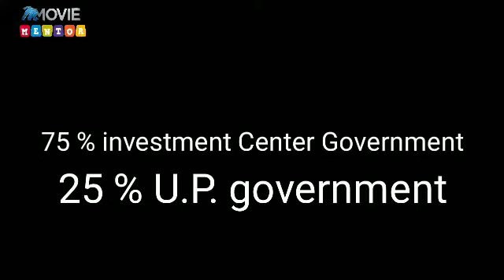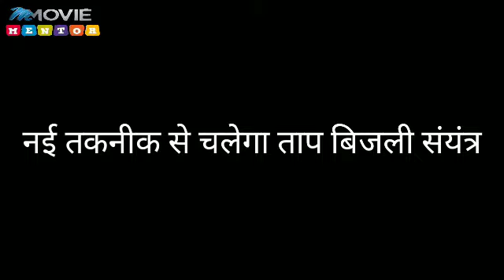खुर्जा थर्मल पावर प्लांट | फायदे नुकसान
खुर्जा सुपर थर्मल पावर प्लांट | Khurja Super Power Plant
खुर्जा थर्मल पावर संयंत्र

भारत में  हो रहा है सबसे बड़ा थर्मल पावर प्लांट संयंत्र जो पैदा करेगा 1320 मेगा वाट बिजली। बुलंदशहर में बन रहे इस संयंत्र को कोयले से चलाया जाएगा जो कोयला मध्य प्रदेश की संगरौली खान में 9 लाख पैडो को काट कर 3500 एकड़ जमीन में से निकाल कर पूर्ति की जाएगी। 2018 में इस  संयंत्र को हरी झंडी दिखाकर मोदी ने 2022 तक 1 प्रोजक्ट को पुरा होने की बात रखी। जिसमें 660 मेगा वाट बिजली पैदा होगी। दुसरा प्रोजेक्ट 2025 तक पुरा होगा। यहां 60% बिजली उत्तर प्रदेश  को 40% बिजली दिल्ली, राजस्थान, उत्तराखंड हिमाचल प्रदेश को मिलेगी। यहां रोजगार तो मिलेगा ही लेकिन कुछ साल बाद बुलंदशहर भी प्रदुषण में नम्बर एक पर हो जाएगा। वहीं पेड़ों को काटकर प्रर्यावरण प्रलय आना निश्चित है। सौर ऊर्जा में  भारत की सरकार अभी भी सफल नहीं हो पा रही । यदि सौलर ऊर्जा बने तो प्रर्यावरण को दुषित होने से बचाया जा सकता है।

खुर्जा सुपर पावर प्लांट